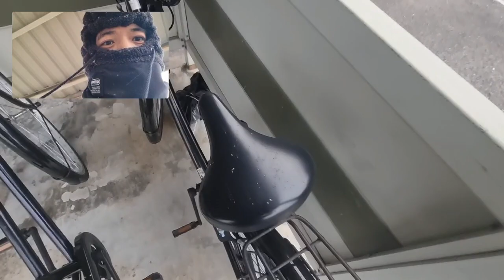Day in the life Filipino caregiver in Japan( excited 😂😂😂